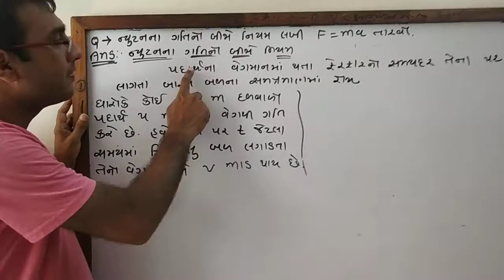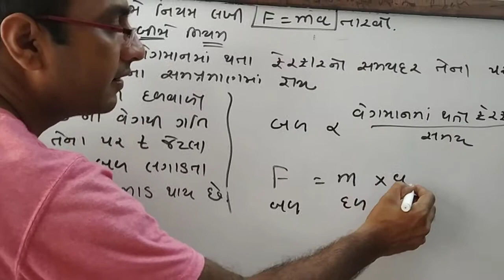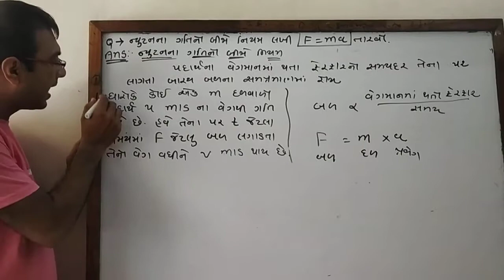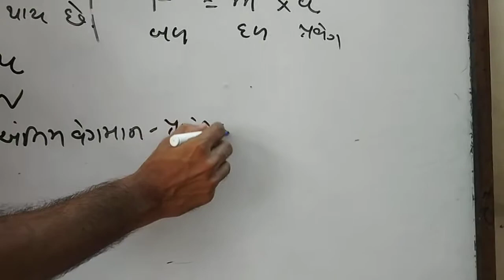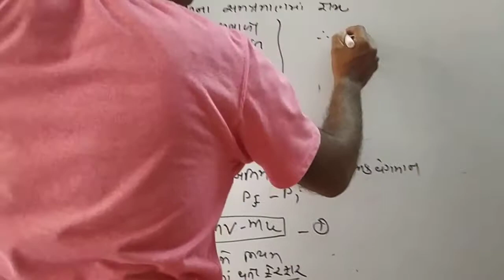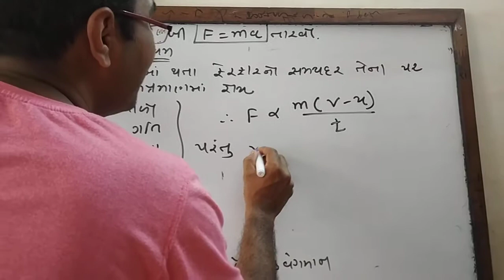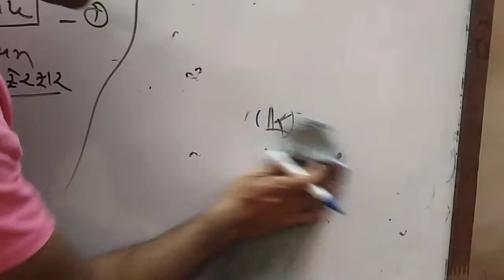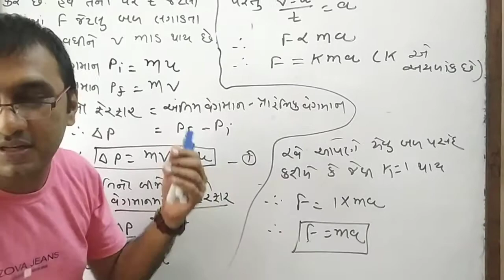std 9, Science, ch 9, F=ma